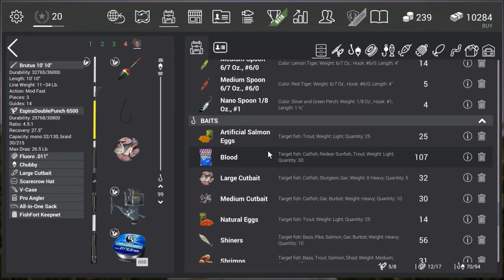Fishing Planet GG Competitions Ep. #3: Fun with Flatheads in Neherrin River, NC!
Check it out Guys! The next Head-to-Head Competition between the Gaming Grandpas, Dulakaba and Hawkeye! In the this 45-minute competition, we will be traveling to Neherrin River, North  Carolina to see which one of us can catch the heaviest Flathead Catfish!, the most Flathead Catfish, or BOTH!